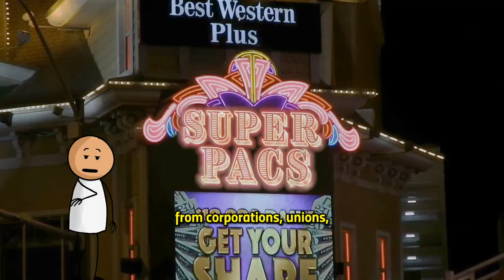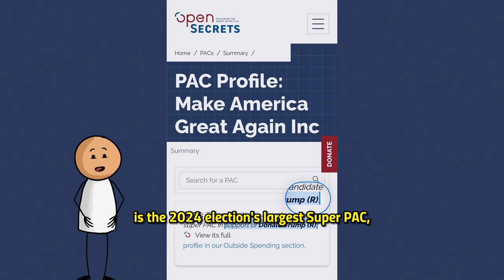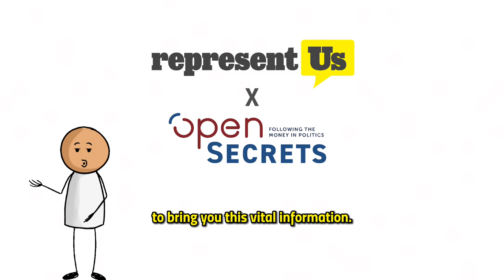UNPACKING SUPER PACS | RepresentUs & OpenSecrets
You probably have a vague idea that big money is quietly pulling the strings in our elections, but do you know how? In this video, we break down how the biggest Super PACs use their massive cash reserves to influence not just who wins or loses, but also the laws, policies, and regulations that affect us all. Dive deep into the world of Super PACs, dark money, and the top Democratic and Republican spenders shaping the 2024 elections.

In this video, we'll discuss:
00:00 - Introduction: The Influence of Big Money in Elections
00:16 - Understanding Super PACs
00:47 - The Numbers Behind Super PAC Spending in 2024
01:06 - Future Forward PAC: Top Democratic Spender and Dark Money
01:39 - The Connection Between Dark Money Groups and Super PACs
01:57 - MAGA Inc.: Top Republican Spender
02:18 - Timothy Mellon's Massive Contributions
02:42 - Exploring Donor Influence on Candidates and Policies
03:05 - How Big Donors Shape Election Outcomes
03:30 - The Broader Impact of Super PACs on Democracy
03:48 - Outro: Take Action and Learn More

RepresentUs and OpenSecrets partnered to bring you this vital information.

RepresentUs brings together conservatives, progressives, and everyone in between to pass powerful state and local laws that fix our broken elections and stop political bribery. We’ve passed over 180 anti-corruption laws—from anti-gerrymandering and ranked choice voting to sweeping ethics and transparency laws. Our strategy is central to dismantling the root causes of inequities in our Senate, Congress, and beyond. We fight for democracy reform to end political corruption, extremism, and gridlock. Take ACTION today!